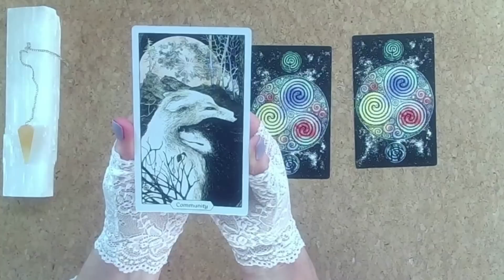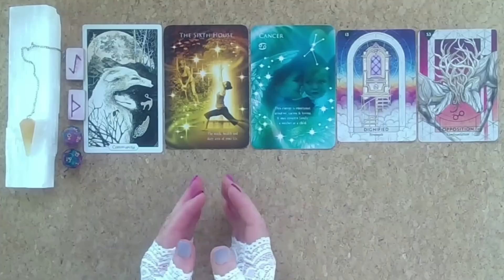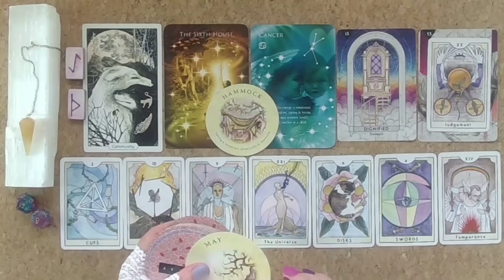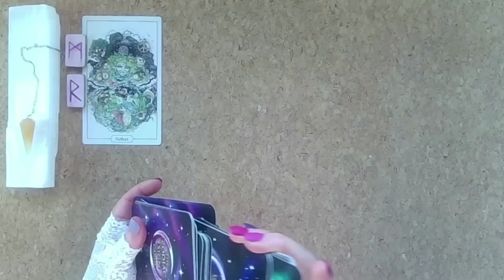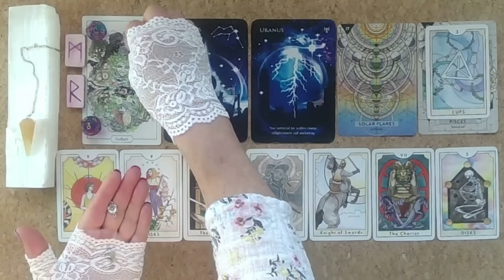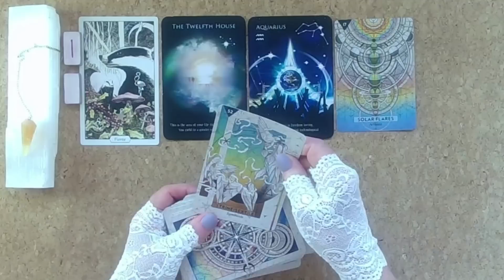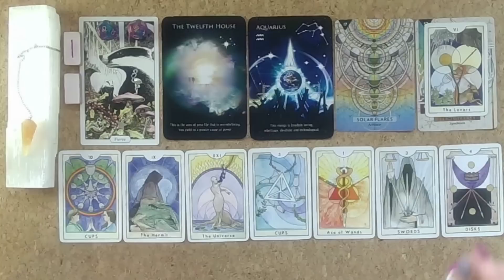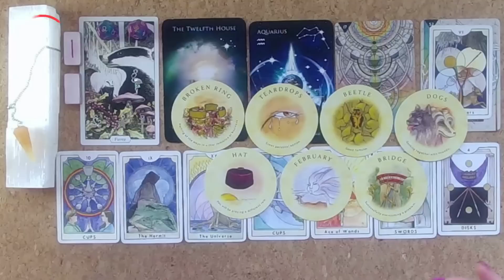HOW ARE THE PLANETS CURRENTLY ALIGNING TO SUPPORT YOU? 💫✨🌙✨💫Timesless Pick A Card Tarot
These Readings left me feeling that we are soooo supported by the Universe... So much appreciation 🙏🏻💫✨🌙✨💫

Timestamps:
Cards - 00:00
Reading 1 - 5:21
Reading 2 - 26:05
Reading 3 - 42:07

The Cards used today are:
Runes
Astrology Reading Cards
Starcodes Astro-oracle
New Chapter Tarot
Tea Leaves

These are the links to Buy the Manifest with the Moon Diaries, Journal, and Oracle Cards 🙏🙏🙏

Australia - shorturl.at/aipyC
Canada – shorturl.at/fzMQX